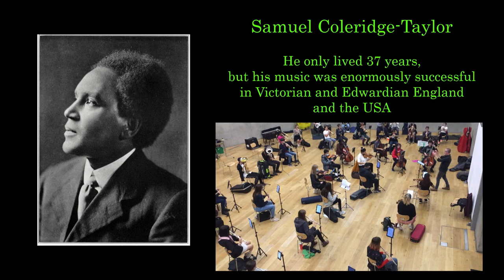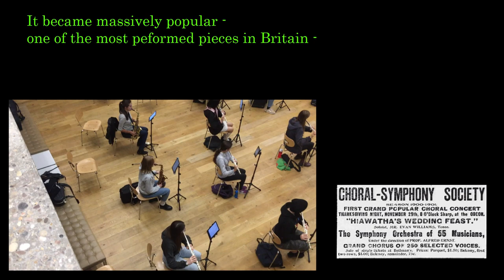Coleridge-Taylor's 'Othello' - RHYO at Nottingham Contemporary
To mark Black History month, the Robin Hood Youth Orchestra (RHYO) present Samuel Coleridge-Taylor's dramatic music for Shakespeare's play  'Othello'.

Recorded in rehearsal at Nottingham Contemporary, October 2021

There are other fantastic performances of Coleridge-Taylor's Othello, made during the pandemic from Chineke! Lincolnshire Music Hub and the London Symphony Orchestra